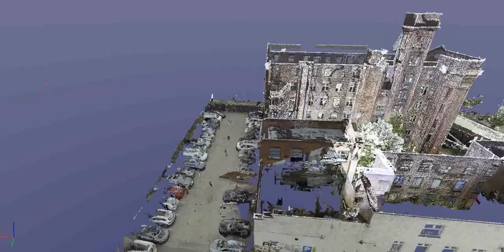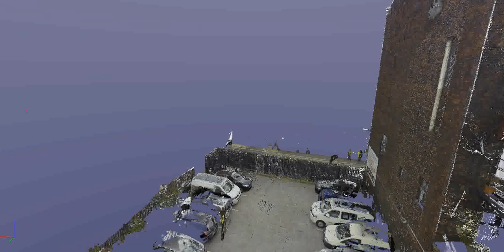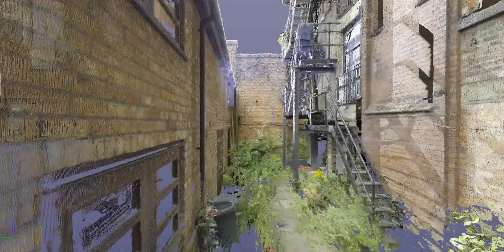Islington mill External Fly through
Drone footage captured by Salford Archaeology of the exterior of Islington Mill